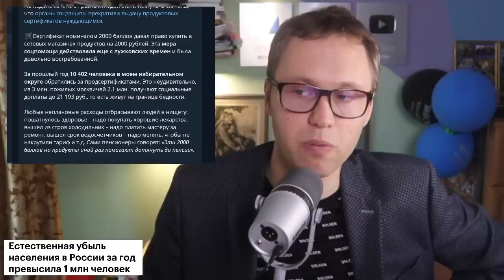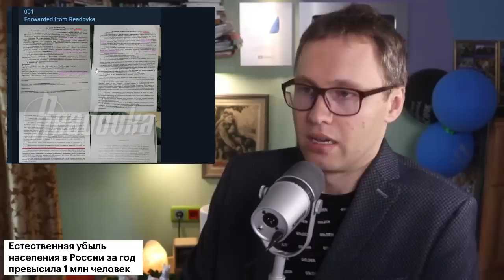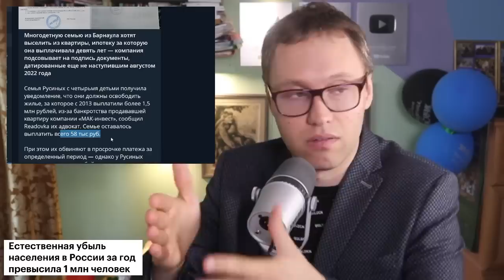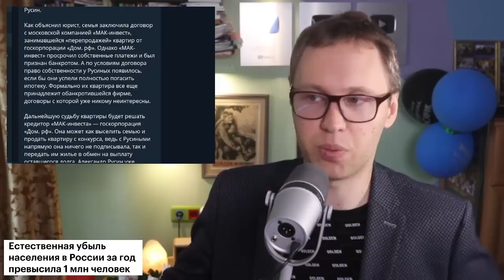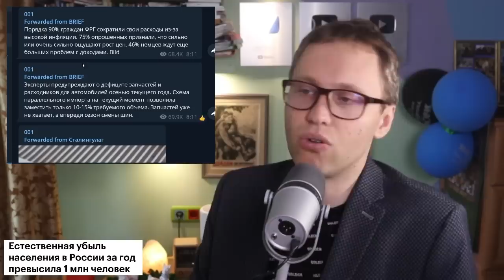McDonalds Импортозаместили плесенью и жуками!